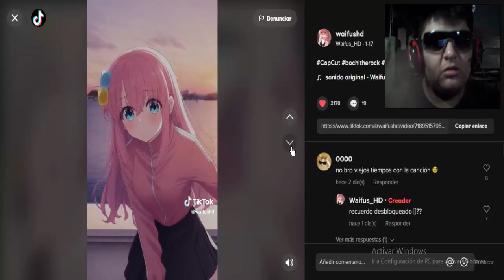BOCCHI THE GOD